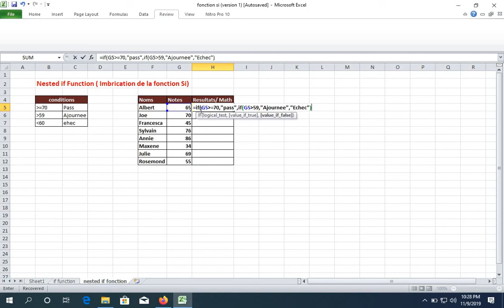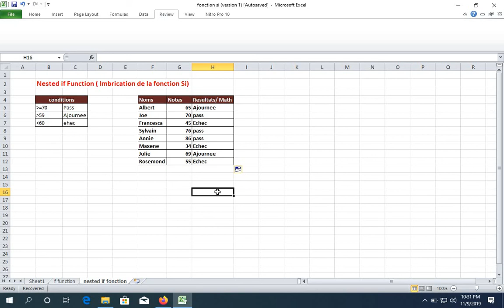Nested if Function-Ms Excel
Fonction SI Imbriquee-Ms Excel